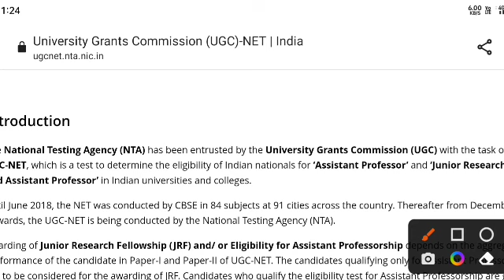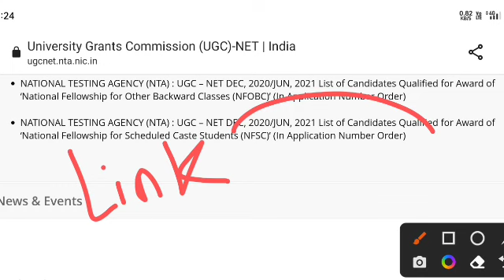Ugc Net Admit card 2022🔴|Ugc net August Datesheet 2022|Ugc Net Latest update|Ugc net Result 2022#UGC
Ugc Net exam postponed news today 🔥| Ugc net exam postponed 2022 | Ugc net Latest news Today

🔴Datesheet देखो

CODE USE___ TA10

⭕⭕⭕Telegram 🏆🏆Join now 👍 👍 For  latest updates🙋🙋

Description

NET Exam Postponed 2022 | UGC NETxam date Extended 2022 | UGC NET Exam date Reschedule 2022

ugc net admit card 2022 release date,

NET Exam Postponed 2022 UGC NET Exam date Extended 2022 | UGC NET Exam date Reschedule 2022

UGC NET 2022 Exam Date UGC NET Admit Card 2022 | UGC NET ka Exam Kab Hoga

Ugc net/JRF 2022Ugc Net 2022 Exam Date,
,nta net exam date 2022 today,
nta net exam 2022,
ugc net 2022 latest 2022 last date
ugc net 2022 exam update Ugc net 2022, nta net exam date 2022 today
ugc net 2022 exam updateugc nta net exam news today
ugc net exam news,
net exam news
ugc net admit card 2022 telugu
,ugc net admit card 2022 latest news,
ugc net admit card 2022 commerce,
ugc net result 2022,ugc net result 2022 expected date,ugc net result 2022 kaise dekhe,
ugc net results 2022 cut off,
ugc net results 2022 tamil,
ugc net result 2022 commerce,
ugc net result 2022 latest update